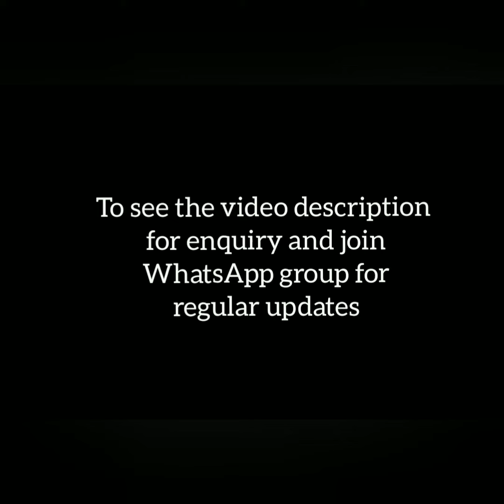Office wear kadhi silk salwar material with batik print design all over top |Colorthreads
Welcome to Colorthreads

For more collections and regular updates join my WhatsApp Link 👇👇
Group 2